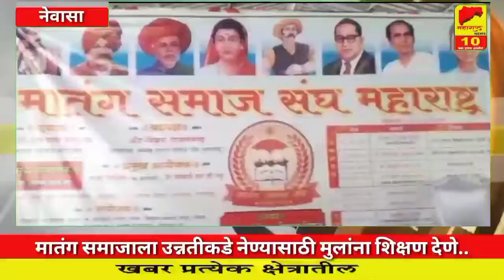मातंग समाजाला उन्नतीकडे नेण्यासाठी मुलांना शिक्षण देणे हाच पर्याय-प्रा. डॉ. अंबादास सगट..! News